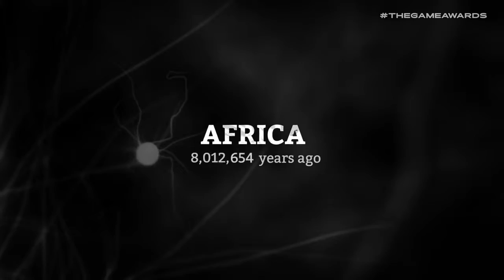Ancestors The Humankind Odyssey Announce Trailer TGA 2018